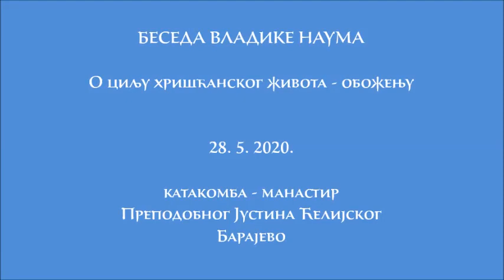28.5.2020. Беседа Владике Наума о циљу хришћанског живота - обожењу